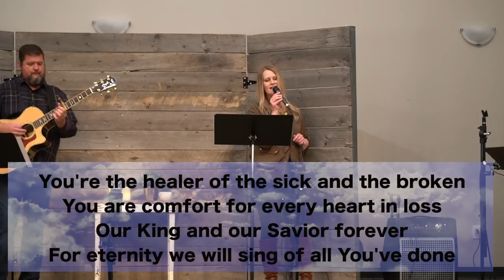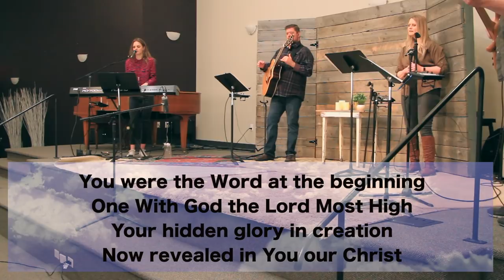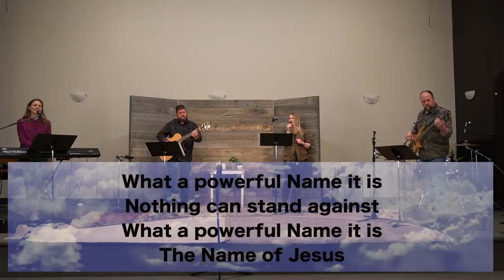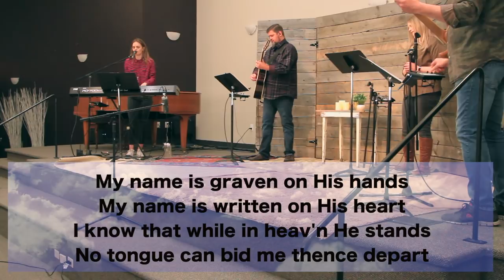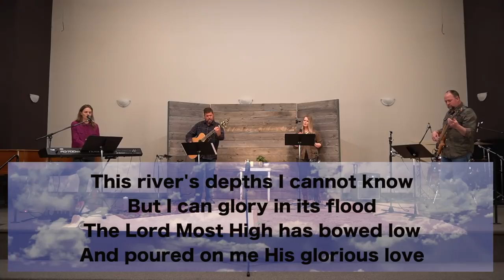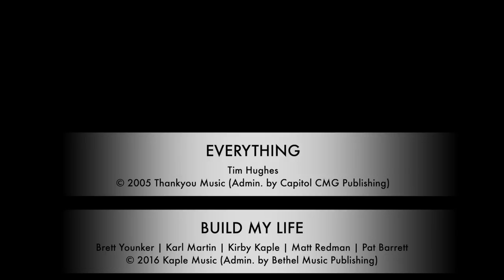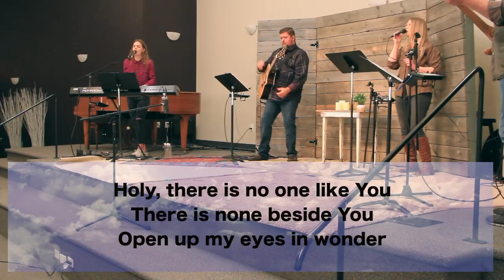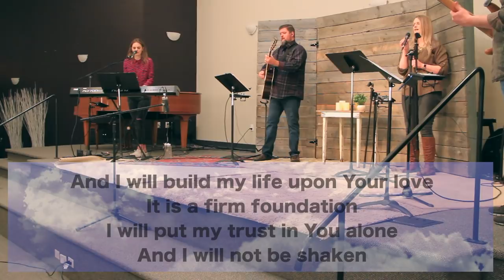Sunday, April 5, 2020